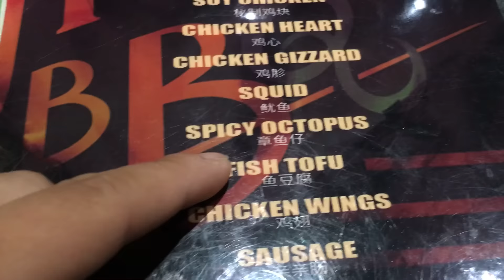Tiệm Thịt Nứơng JM BBQ [Coi Cho Vui 66]